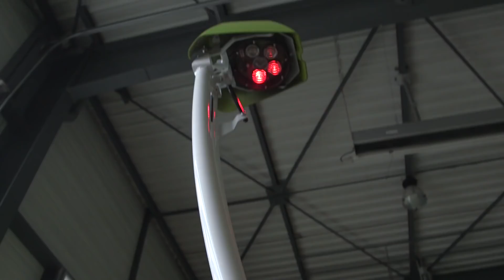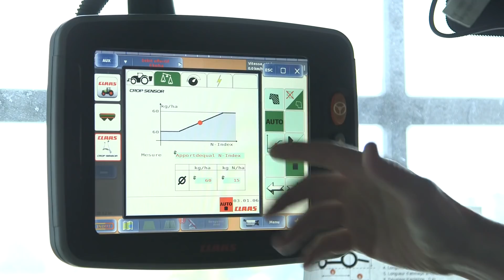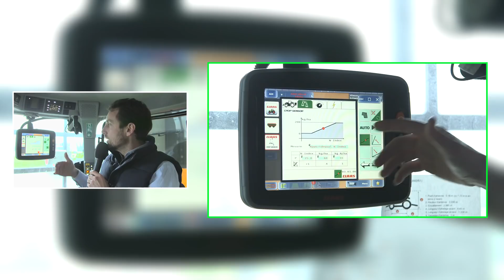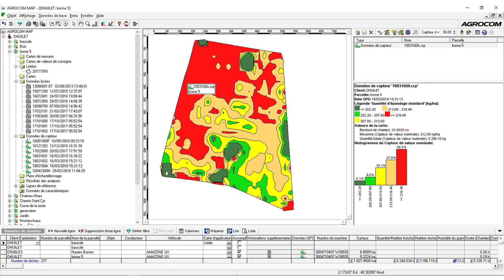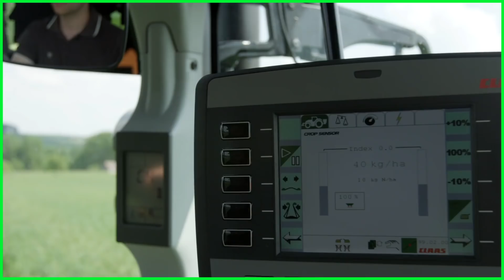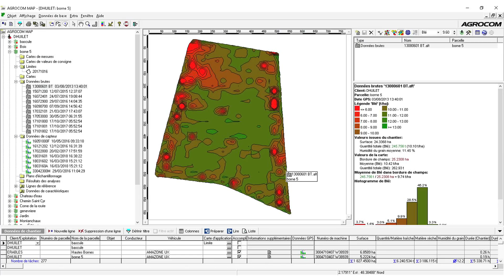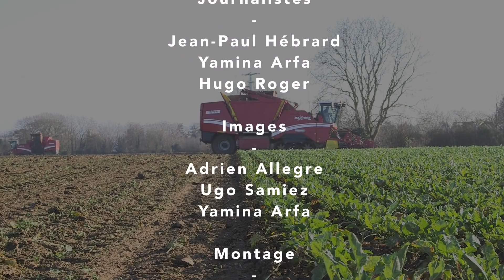Grosses machines pour une récolte aux pieds des HLM !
POWERBOOST 468 - 14/12/18